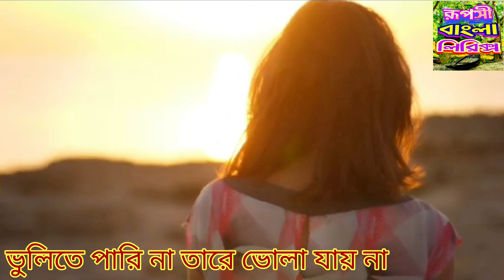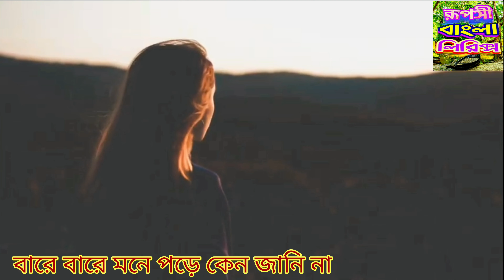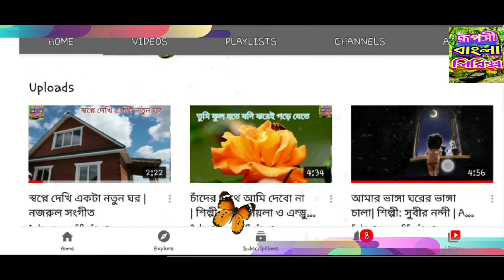ভুলিতে পারিনা তারে ভোলা যায় না | শিল্পী : লুইপা | Ruposhi Bangla Lyrics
ভুলিতে পারিনা তারে ভোলা যায় না
মূল শিল্পী : লুইপা
সুরকার : শুভ্র দেব

Vulite parina tare vola jay na

ভুলিতে পারি না তারে ভোলা যায় না - লুইপা

Vulite Parina Tare Vola Zay Na - Luipa

বারে বারে মনে পরে কেন জানি না।।

ভেবে ভেবে ভোর হয়
স্মৃতি শুধু কথা কয়
আঁধারেতে বসে থেকে
আঁখি জলে ভিজে রয়

যত ভাবি ভুলে যাব মন বোঝে না

কত দিন কত রাত
একই সাথে যে দুজনে
প্রেমেরই মিলন মালা
গেঁথেছি যে আনমনে

সেই মালা ঝরে গেল কেন জানি না

শিল্পীঃ শাকিলা জাফর
সুরকারঃ শুভ্র দেব